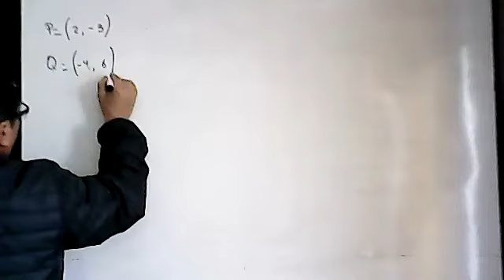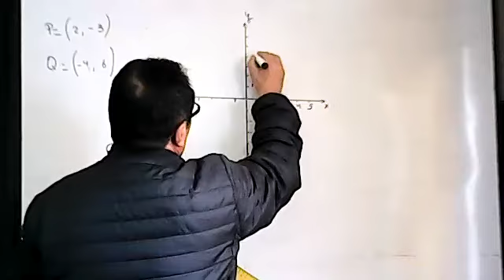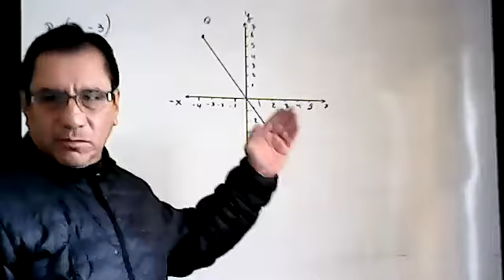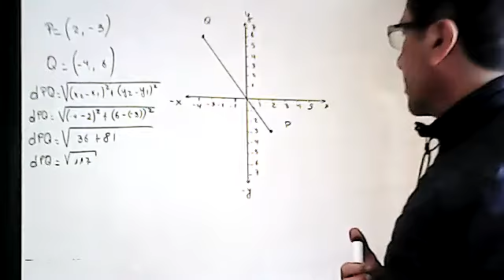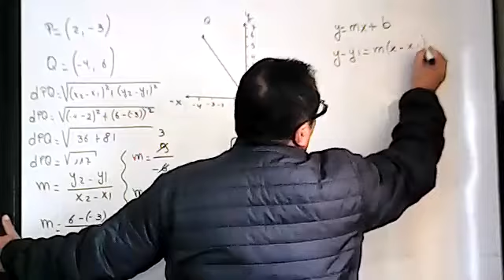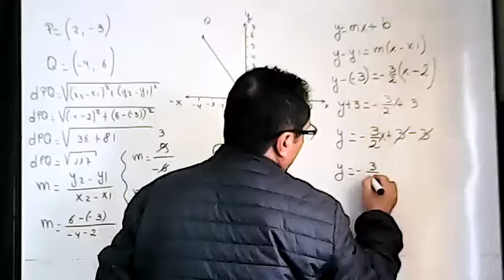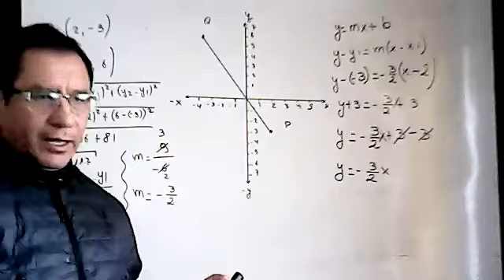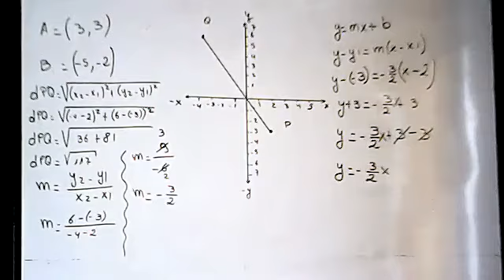2BGU B GEOMETRÍA MANUEL 05NOV2021